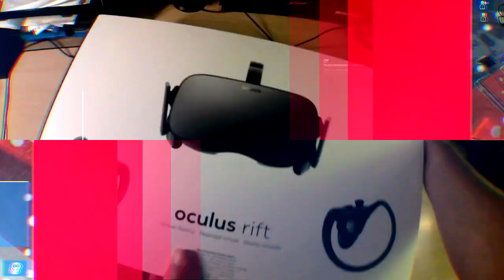Oh Nets! (part 1/3)| Fishing Barents Sea Lets PLAY #13 Gameplay Preview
Welcome to Sim UK where you will find Fishing Barents Sea Gameplay, tips, guides & reviews on PC.

== DETAILS ==

Title: Fishing Barents Sea
Genre: Casual, Simulation
Developer: Misc Games
Publisher: astragon Entertainment GmbH
Release Date: 7th February 2018
Price: £19.99

Take the helm of your very own fishing boat in Fishing Barents Sea and explore the vastness of the Norwegian sea in search for the best fishing zones. Start with the little boat inherited from your grandfather, catch fish and earn money for upgrades as well as bigger and better boats. Enjoy the beautiful Barents Sea and make your fishing industry dreams come true.

Learn how to catch different kinds of fish with various fishing equipment on several different boats. Every method is easy to learn, but hard to master – time to show what you are made of!

Use officially licensed Scanmar equipment like door sensors and the TrawlEye to have complete control over your trawl. Upgrade it to make sure you get the biggest catch! But be sure to stay under your yearly fishing quotas, every step and every fishing run needs to be planned. 20 years of weather data recreate a realistic environment for the schools of fish in the Barents Sea, which move according to season and water temperature. It's up to you to keep track of everything.

Visit the harbor pub to hire crew members or accept missions. At the port you are also able to repair or upgrade your ships, get a loan from the bank or buy supplies and bait at the shop.

Freely explore an open world environment which recreates the stunning landscapes of northern Norway. Look for the best fishing zones with the help of your sonar, radar and GPS and catch yourself the biggest profit.
Features:
Unreal™ 4 Engine for a beautiful open world environment
A huge map based on real landscapes in Norway
Dynamic day, night and moon cycles
Seasonal time effects and shifting weather
Six playable ships
Semi-realistic fishing methods - easy to learn, hard to master
Advanced fish AI that influences your prey’s behavior
Includes licensed Catch Control Systems by Scanmar and officially licensed Hermes trawler

 MY CURRENT SPECS
2 x SSD
Windows 10